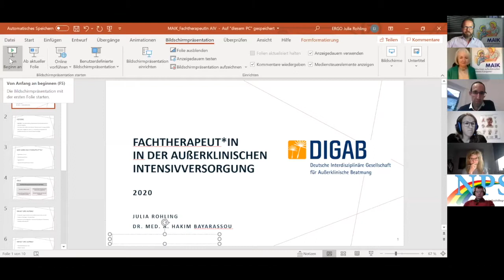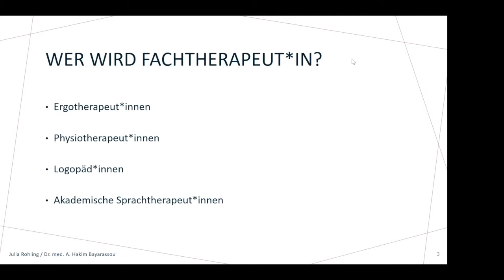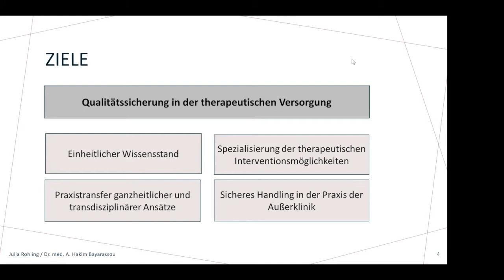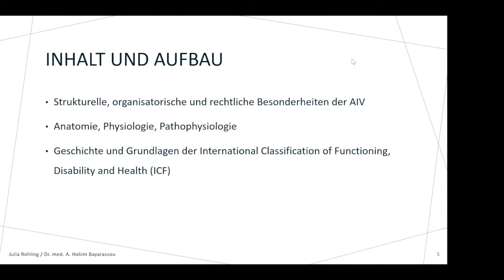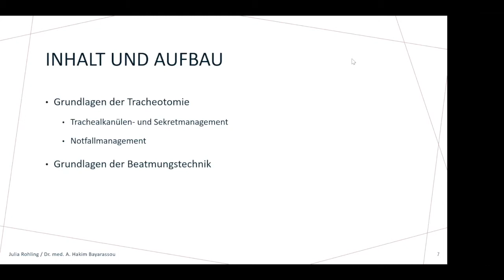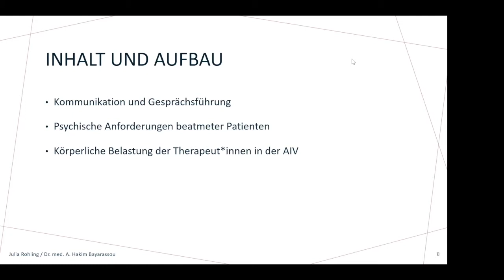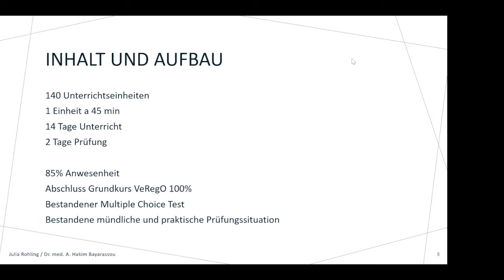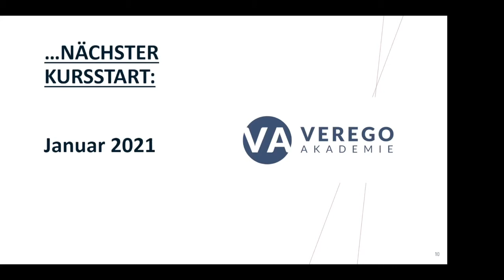MAIK ONLINETALK #28 "DIGAB-Fortbildung-Fachtherapeut*in in der außerklinischen Intensivversorgung“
Im Mai 2020 startete die erste Weiterbildung "Fachtherapeut*in für außerklinische Intensivversorgung" für Ergotherapeut*innen, Physiotherapeut*innen, Logopäd*innen und akademische Sprachtherapeut*innen, also Heilmittelerbringer, die therapeutisch im Bereich außerklinische Intensivversorgung tätig sein möchten. Das übergeordnete Ziel der Weiterbildung ist der Erwerb von qualifizierten therapeutischen Handlungskompetenzen im Kontext multifaktorieller Anforderungen der außerklinischen Intensivversorgung.
Referent*innen: Frau Julia Rohling und Herr Dr. med. Abdel Hakim Bayarassou. Unter der Leitung von Dr. Maria Panzer & Christoph Jaschke.